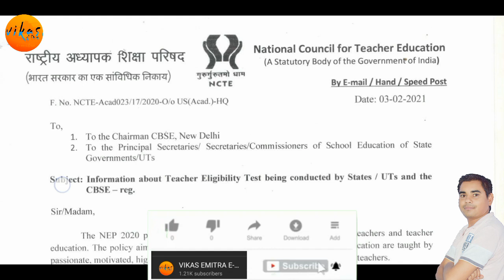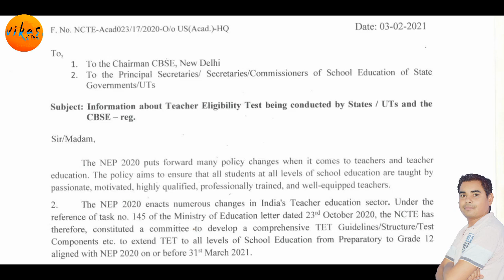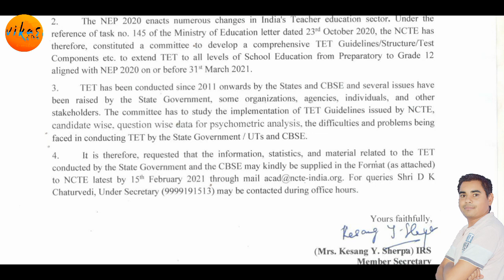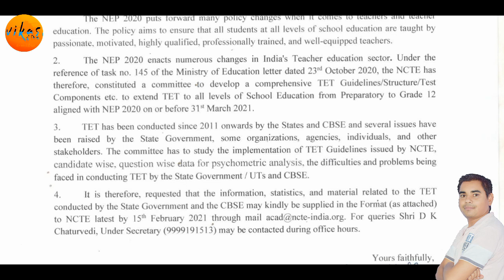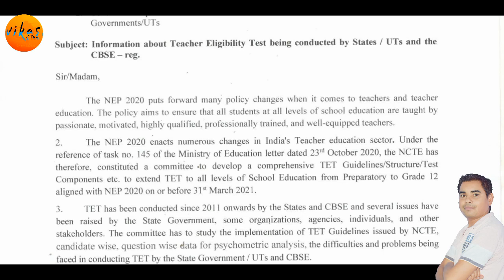अब 12वी का टीचर बनने के लिए भी TET जरूरी। NCTE New Notification 2021 | NEP 2020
NEP 2020
नेशनल एजुकेशन पॉलिसी 2020
कक्षा 1 से 12 तक  के शिक्षक बनने के लिए टेट परीक्षा पास करनीअनिवार्य होगी एनसीटीई ने सभी राज्य और केंद्र शासित प्रदेश को जारी किया आदेश
अब 12वी का टीचर बनने के लिए भी TET जरूरी। NCTE New Notification 2021